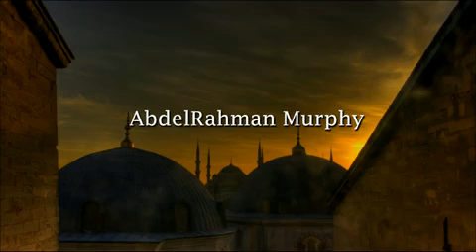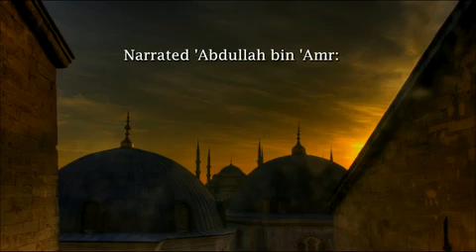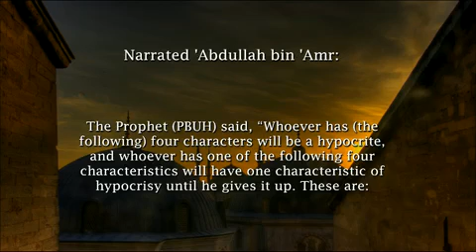Münafıklar ve İman Edenler , Haftalık Kur'an (altyazı için cc aktif olmalıdır)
AbdurRahman Moprhy, bu videoda, bizlere iman sahibi ve münafıklar hakkında güzel bir hatırlatmada bulunmaktadır. İman edenler sadece Rabblerinin onlar hakkında ne düşündüğünü merake derler, ve rızasını kazanmaya çalışırlar. Münafıklar ise kendilerini, insanlara beğendirerek, insanların memnuniyetinin peşinde koşarlar.